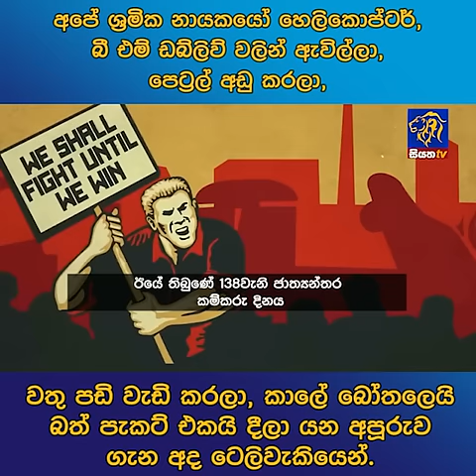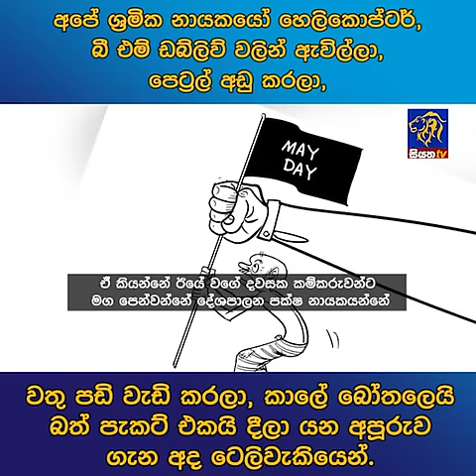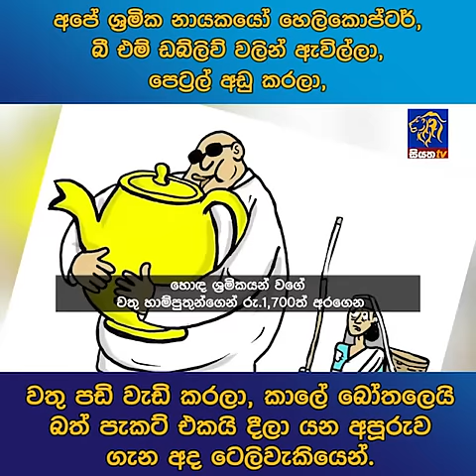අපේ ශ්‍රමික නායකයෝ හෙලිකොප්ටර්, බී එම් ඩබ්ලිව් වලින් ඇවිල්ලා, පෙට්‍රල් අඩු කරලා,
අපේ ශ්‍රමික නායකයෝ හෙලිකොප්ටර්, බී එම් ඩබ්ලිව් වලින් ඇවිල්ලා, පෙට්‍රල් අඩු කරලා,වතු පඬි වැඩි කරලා, කාලේ බෝතලෙයි බත් පැකට් එකයි දීලා යන අපූරුව ගැන අද ටෙලිවැකියෙන්